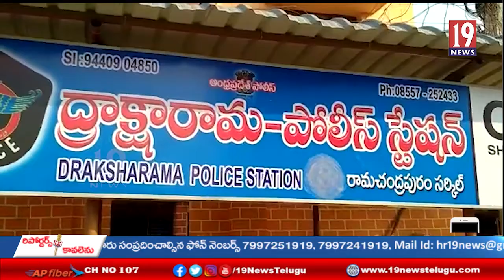నకిలీ ఆయుర్వేదం మందులు ఉపయోగించిన వ్యక్తికి తీవ్ర అస్వస్థత. దాక్షారామ పోలీస్ స్టేషన్ లో ఫిర్యాదు